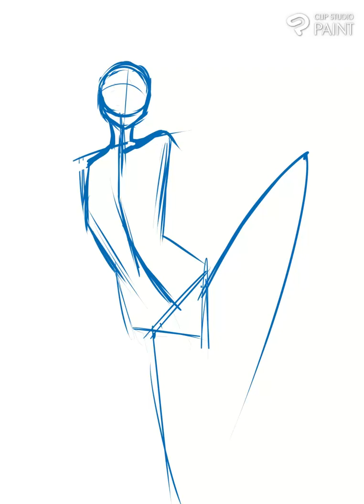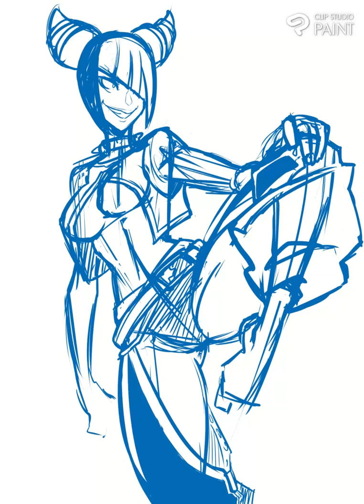Juri Han drawing video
Video process of my Street fighter 6's Juri han drawing.